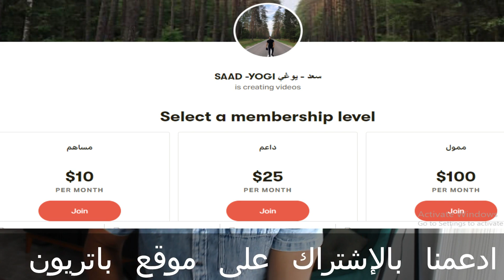هل ممكن الناس تتغير ؟ وكم محتاجة وقت ؟ التغيير في علم النفس والأعصاب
غير حياتك للأبد واشترك في تحدي ال ١٠٠ يوم تعافي , بإشراف كامل من سعد المحمود خطوة بخطوة ( المقاعد محدودة )

للاستشارات والتواصل
المجاني عن طريق الواتساب : 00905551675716

الاستشارات  المدفوعة عبر مكالمة فيديو لمدة ساعة يمكنك حجز موعد عن طريق الرابط:

اذا حبيت تشترك في برامج التعافي الجماعية او الفردية ممكن تزور موقعي في الرابط :

واذا  كنت حاب تساعد شخص مدمن قريب منك ، هناك برامج تدريب ودورات للأهالي في الرابط التالي

نبذة عن سعد المحمود :

الحمدلله بعد معاناة 8 سنين مع إدمان أنواع مختلقة من المخدرات والكحول ، قدرت أتعافى في عام 2018 و بدأت أساعد الشباب في ترك الإدمان بخبرتي العملية في المجال وعن طريق تطوير بعض الخطط و الأساليب للتعافي بعد أن حصلت على شهادة في التغذية والصحة الرياضية وبعض الدورات في مجال سوء استخدام المواد المخدرة والكحول و أنا الآن في صدد استكمال دراساتي العليا في أمريكا في مجال الإدمان والصحة النفسية
Alhamdulillah, after suffering 8 years with addiction to various types of drugs and alcohol, I was able to recover in 2018 and began to help young people leave the addiction with my practical experience in the field and by developing some plans and methods for recovery after I obtained a degree in nutrition and sport health and finished courses in Substance abuse , I am also currently in the process of completing my graduate studies in USA in addiction and mental health